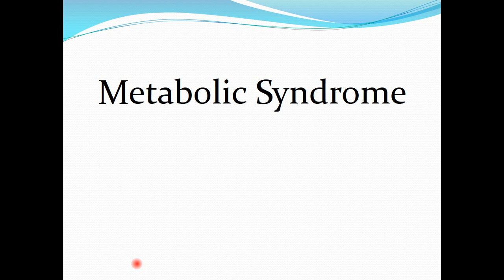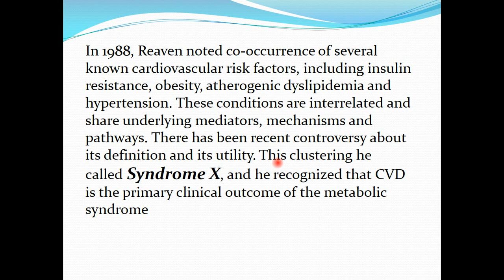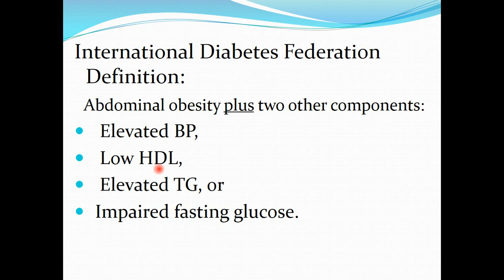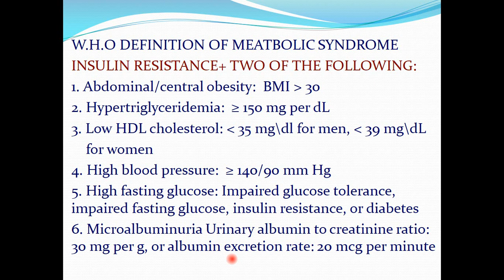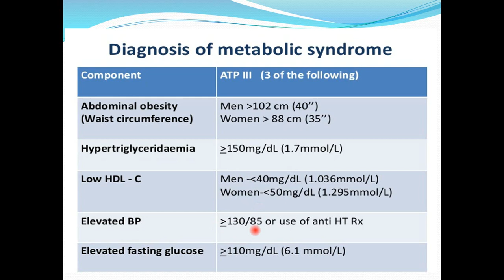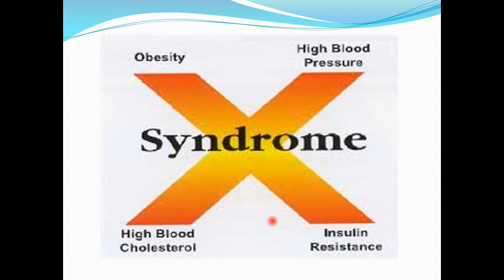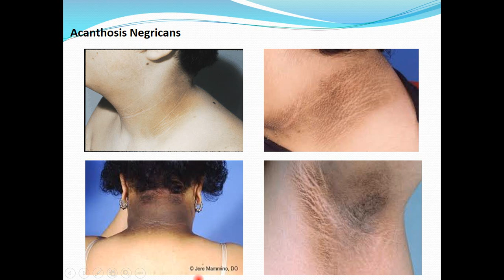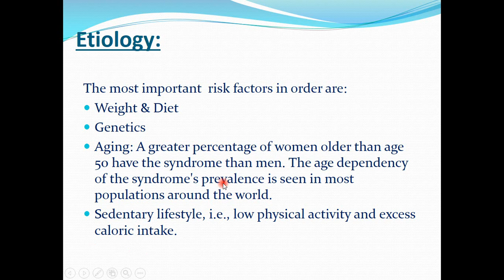Medicine 3rdStage(MS1)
Metabolic Syndrome  متلازمة الايض الغذائي